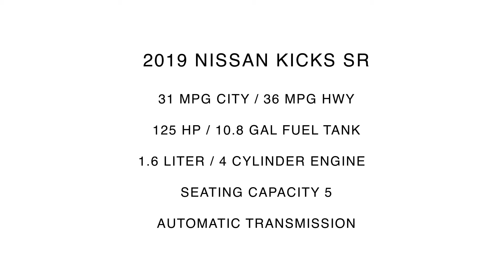2019 Nissan Kicks SR Inside Out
Take An Inside Out Tour Of Our All New 2019 Nissan Kicks SR / ST#509198